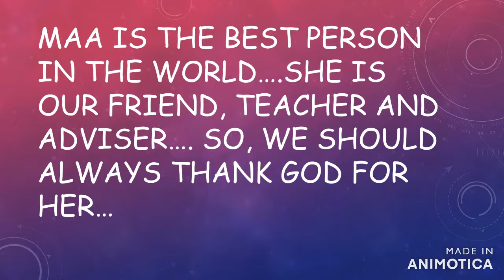Mother's Day Wishes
Mother's Day to all the beautiful ladies.